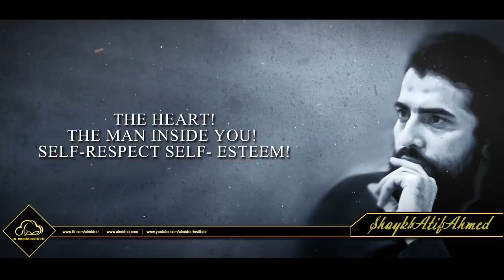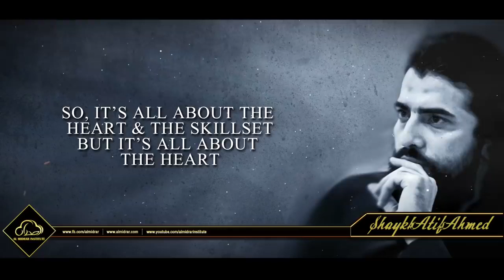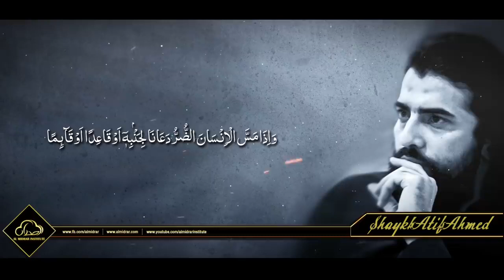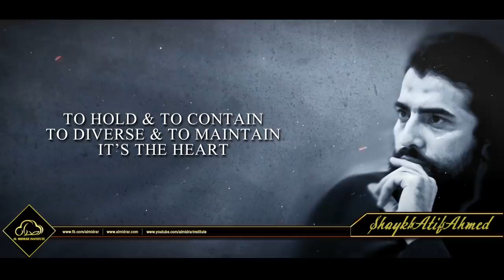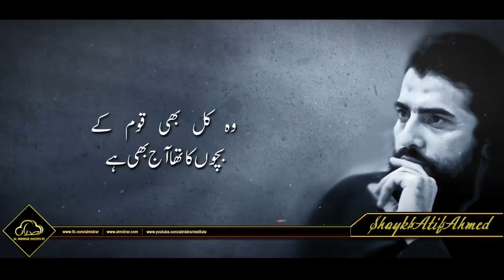Khudi Motivational Session by Shaykh Atif Ahmed Al Midrar Institute (Center Point)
Most Important Video For Everyone It can Change Your Life Because Motivation is important for everyone. We can’t live our daily life happily without motivation. Motivation is the presence of purpose and desire to achieve success. When we are inspired, excited, getting more than expected results from something we get motivated. Such as its inspiring when you read stories and beliefs of successful people. It’s inspiring when you see someone achieving something great and feeling happy. Motivation is important for teachers and students. Motivated teachers inspire students to focus on study. And students motivated for learning inspire teachers to teach That’s the way we feel motivated and it helps us to achieve our own goals. There are thousands of motivations around us. Such as motivation from books, motivation from quotes, motivation from life-changing videos, motivation from successful people, motivation from the seminar and best powerful motivational videos, self-help videos, personal growth videos, motivational speech in Urdu language are available For free on our youtube channel. But Some people can’t identify all of them. It’s because we are not connected with the sense of motivation. The sense of motivation is the greatest thing that comes to our hearts and mind equally many times in a day. But most of us are failed to get it. The sense of motivation is the key to various achievements in our life.